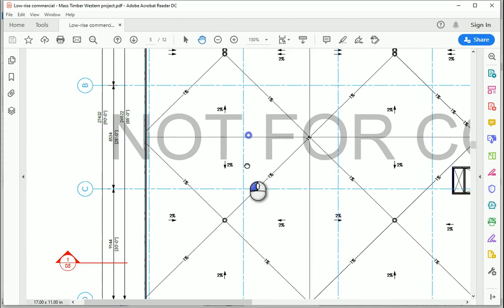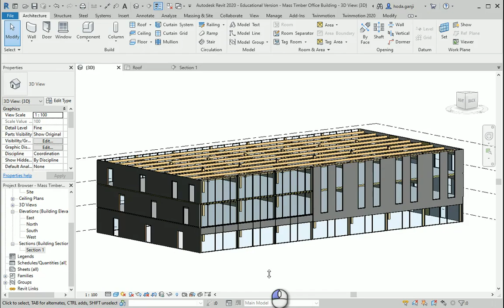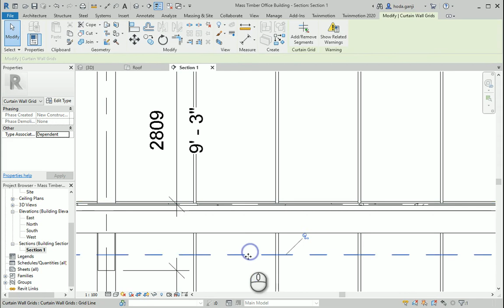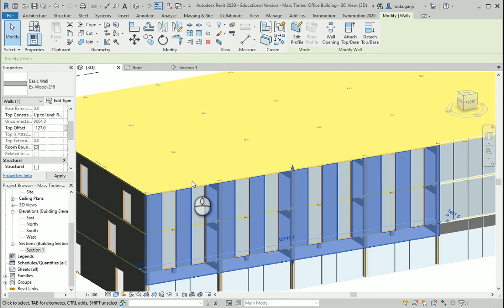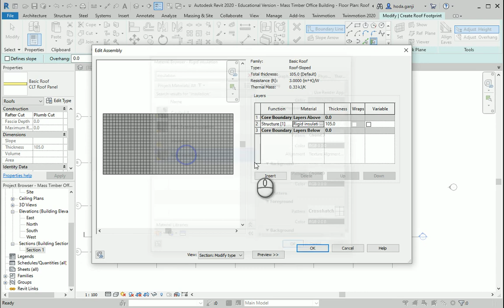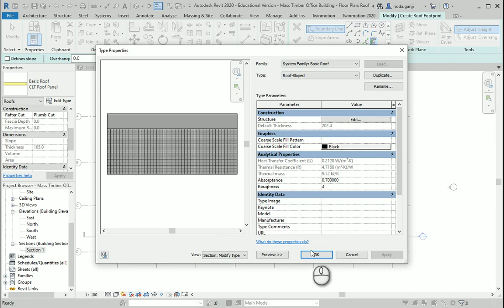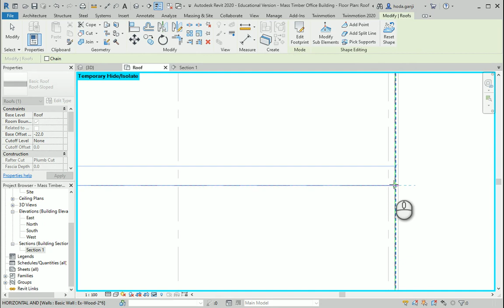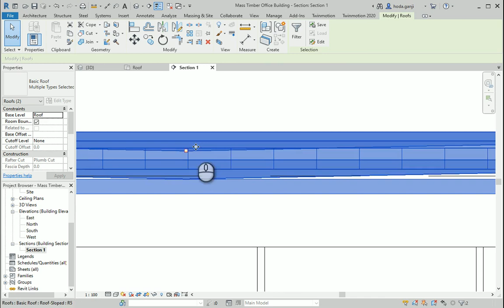GBC CWC Mass Timber Office Building Revit Model 6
"This video shows how we can set up the CLT Roof Panel and the sloped part of the roof."